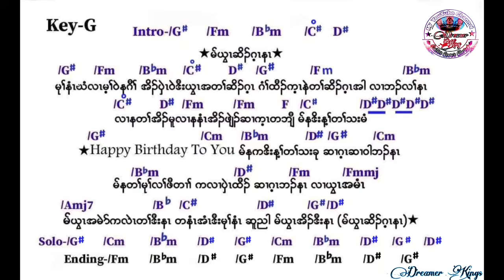maw yaw so gay na